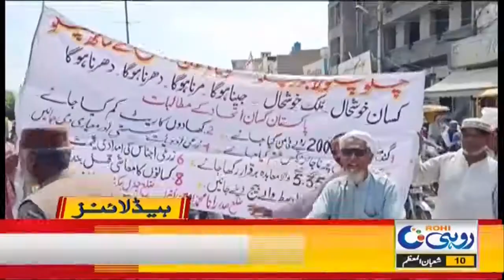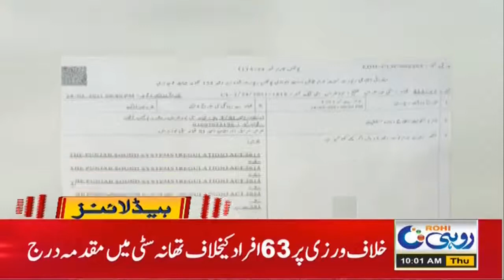Changing Weather | 10am News Headlines | 25 Mar 2021 | Rohi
Changing Weather |
10am News Headlines | 25 Mar 2021 | Rohi